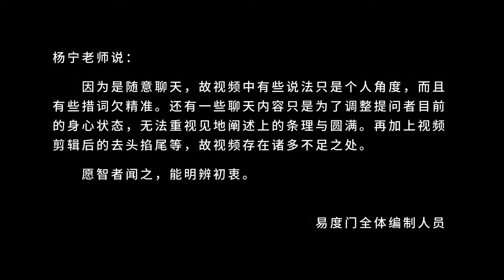在你刚开始没定力的时候 易度门 聊天室汇辑2018年5月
在你刚开始没定力的时候
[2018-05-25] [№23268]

下载和观看最新视频，请访问易度